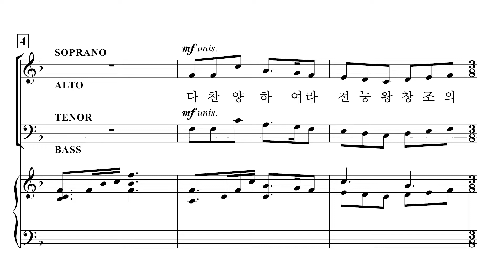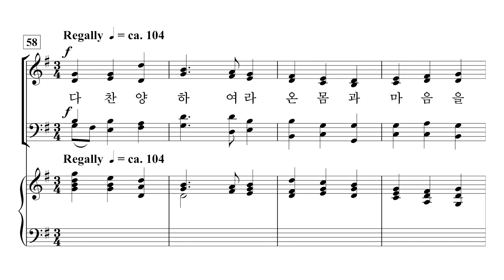[중앙아트] 중앙성가 44집 21. 다 찬양하여라 - 반주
박신화 편

21. 다 찬양하여라! – Lloyd Larson 편곡